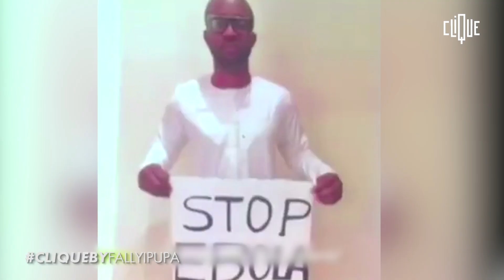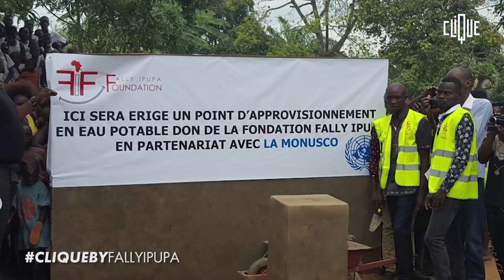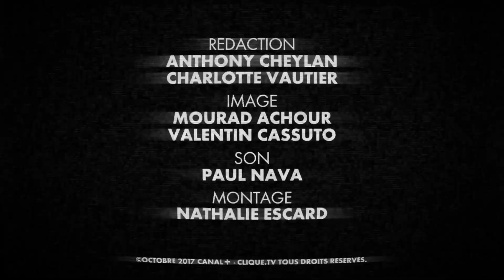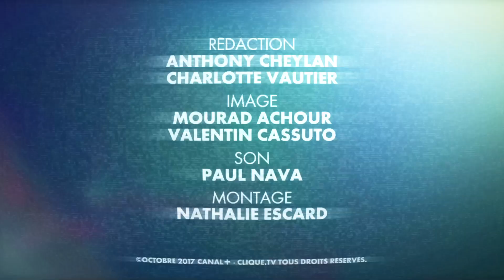Clique by Fally Ipupa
On a confié la rédaction à Fally Ipupa, la superstar qui fait le lien entre la musique africaine et le Hip-hop. Au programme : son amour pour le Congo, son nouvel album riche en collabs, ses inspirations et sa passion pour les sapes (en particulier les sandales)